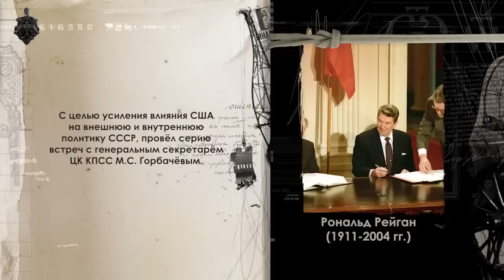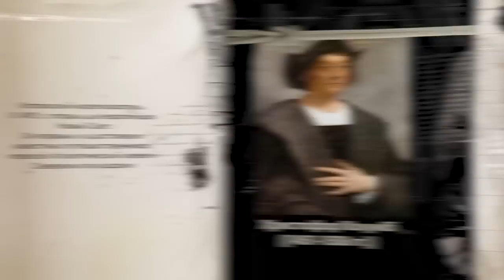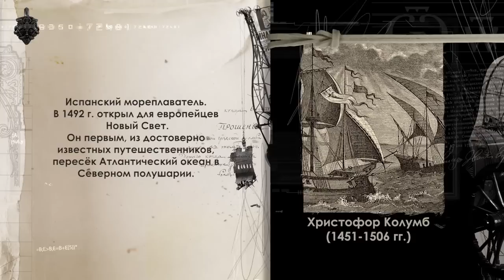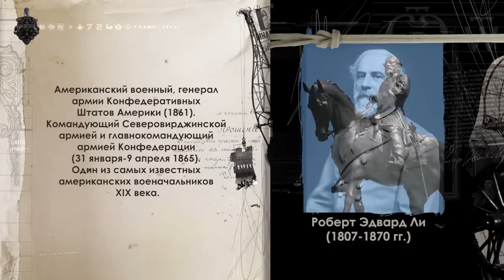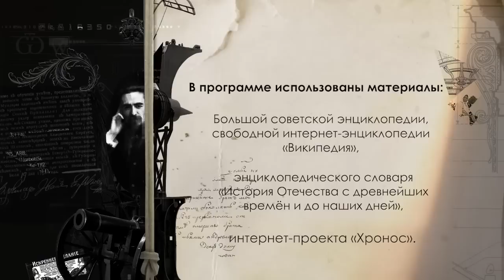Профессор МПГУ Н.П.Таньшина на канале 365 дней. Историада."Культура отмены в историческом контексте"